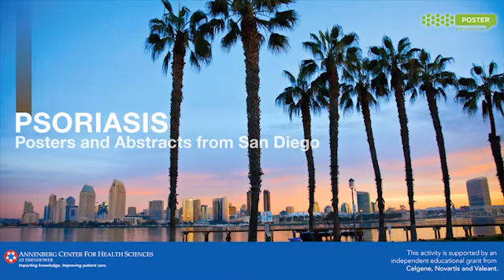Calcipotriene (#6239) - Psoriasis Posters and Abstracts from San Diego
for the entire activity, downloadable resources and to earn CE/CME credit.

In this activity, Steven R. Feldman, MD, PhD, and Alan Menter, MD, as well as principal investigators, describe and provide their perspectives on key posters presented at the American Academy of Dermatology annual meeting on the management of patients with moderate-to-severe psoriasis.